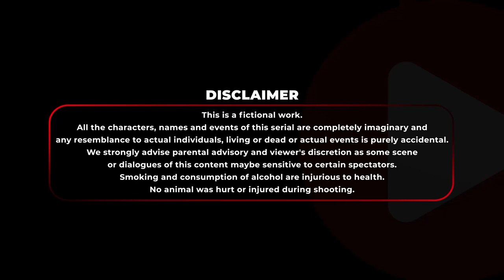Dragon Gang | Trailer | Bongo Original Series | Mir Sabbir, Ahona | Chashi, Marzuk, Moumita, Rimi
Presenting Trailer of Bongo Original Series "Dragon Gang - ড্রাগন গ্যাং" directed by Fahrian Chowdhury Tonmoy and starring Chashi Alam, Marzuk Russell, Mir Sabbir, Ahona, Moumita Mou, Rimi Karim and many more.

সমাজের উঠতি এক রংবাজ নিজের নামকে ছড়িয়ে দিতে বদ্ধপরিকর। এ লক্ষে সে একের পর এক ঘটনায় নিজেকে জড়িয়ে ফেলে। কিন্তু কাঙ্ক্ষিত সাফল্যের আশায় তার করা প্রত্যেকটি কাজ তার চলার পথকে আরও কঠিন করে দেয়।

A local gangster realizes that in order to become a bigger gangster he needs to be viral, for that he needs to do something that’ll make big news on social and other medias. But this might be harder than he would have thought.

Director: Fahrian Chowdhury Tonmoy
Lead Actor: Chashi Alam, Marzuk Russell, Mir Sabbir
Lead Actress: Ahona Rahman, Moumita Mou,  Rimi Karim
Supporting Actor: Mukit Zakaria, Pirzada Harun, Sharif Rumee, Shohidullah Sobuj, Zahid Islam
Supporting Actress: Monalisa Depaa, Nafisa Nowshin
Producer: Mushfiqur Rahman Manzu
Music Director: SK Sojib
Editor: Tonmoy Mohammad
Director Of Photography: Hasanuzzaman Rajib
Scriptwriter: Fahrian Chowdhury Tonmoy
Executive Producer: Md. Masuduzzaman